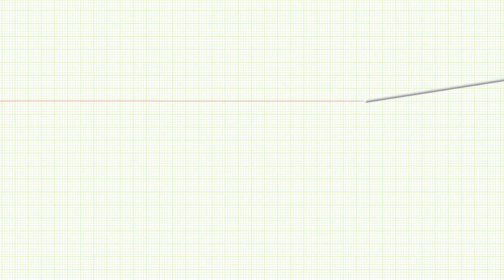Miguel - 10 Truths | BeBoxMusic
Miguel tells us 10 Truths. We can't help but picture him on top of the pyramids, dressed as Luke Skywalker, eating bacon! Next album artwork?

For more interviews, performances & music playlists download the Box Plus app NOW!